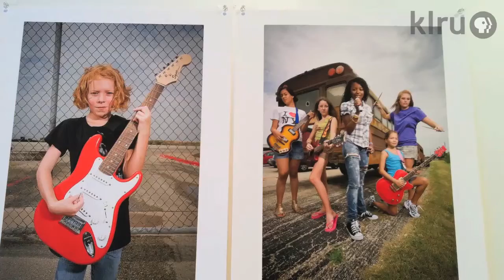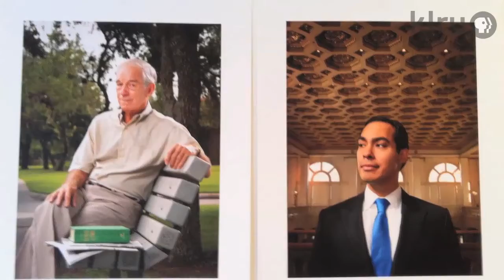KLRU Collective: Sarah Wilson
Photographer Sarah Wilson explores issues of community and culture through environmental portraiture. After nine years of studying and working in New York City, Wilson has returned to her hometown of Austin, Texas, where she works as an editorial photographer for magazines such as The New York Times Sunday Magazine, Time, The Atlantic Monthly, Texas Monthly, Mother Jones, and others. Work from Wilson's personal projects has been acquired by the permanent collections at the Museum of Fine Arts Houston, the Harry Ransom Center at the University of Texas, and the Lishui Photography Museum of China. In the last year, Wilson's personal project Blind Prom has exhibited in New Orleans, Austin, New York City, and China.